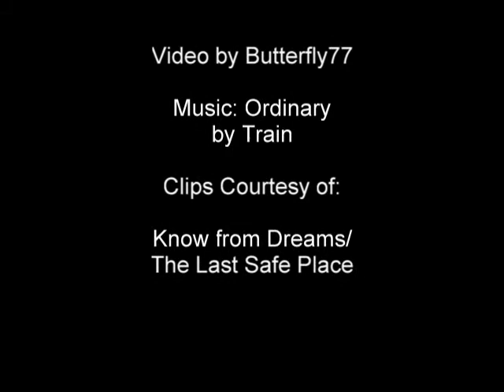Lucky Spencer- Anything but Ordinary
The best part of GH for me this year was having Jonathan Jackson back as Detective Lucky Spencer.  He was recently named in TV Guide as 2010's Best Actor in Soaps.  In honor of that I put together a video with some of the most memorable Lucky/JJ scenes from 2010 from the gut-wrenching scenes when he confronted Nik/Liz and started drinking again to the comedic scene with Luke in the Irish Jail and everything in between.  I tried to include many of the characters Lucky interacts with.  A big thanks to Shazzer at Know from Dreams and the Last Safe Place for all the clips!